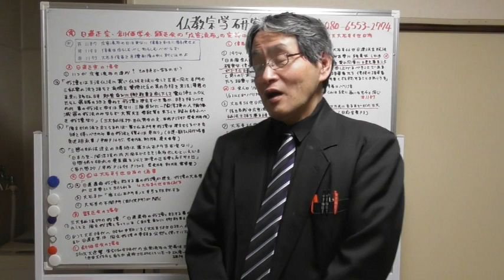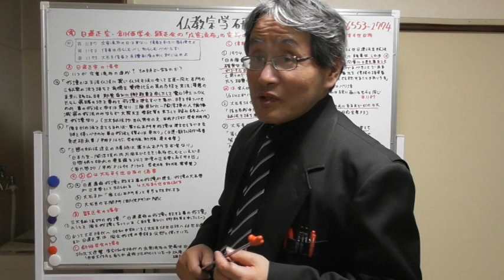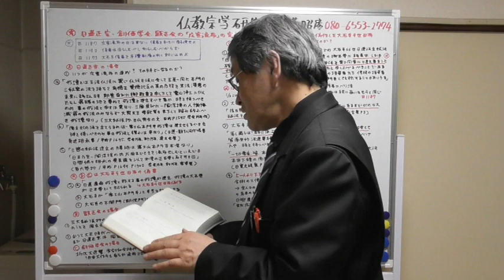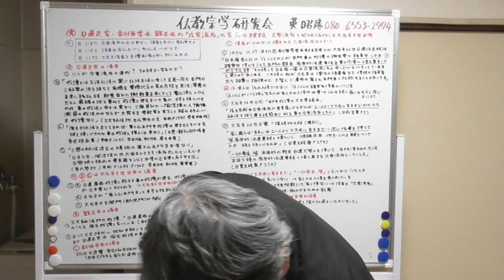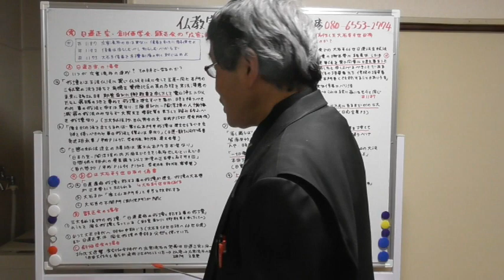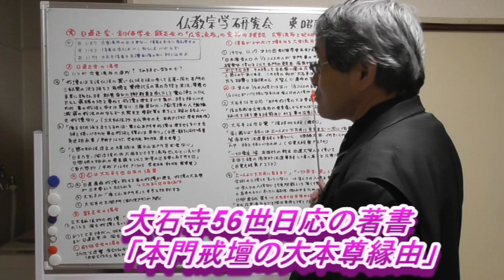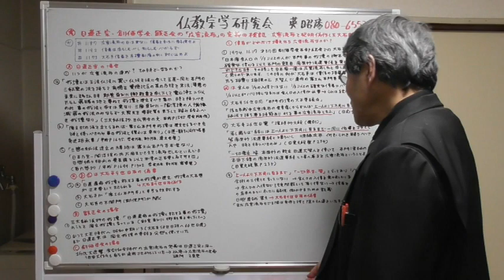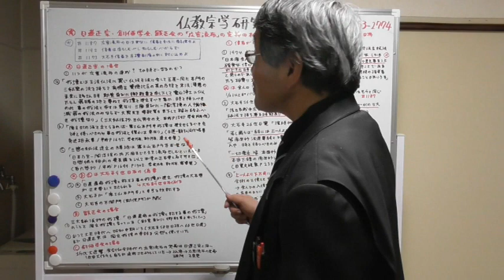1244 日蓮正宗・創価学会・顕正会の「広宣流布」の定義の検証・日蓮教説とは異なる「広宣流布」を発明偽作した大石寺9世日有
2018年6月にYouTubeのアカウントを取得。
2019年8月23日から動画配信を開始。仏教宗学研究会・公式チャンネルです。